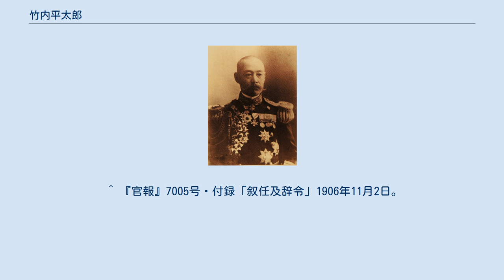竹内平太郎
竹内平太郎（たけのうち へいたろう、1863年2月6日（文久2年12月18日） - 1933年（昭和8年）12月21日）は、島根県松江出身の海軍軍人。
最終位階勲等は海軍少将、従四位、勲三等功三級金鵄勲章、勲三等旭日中綬章。
 竹内家初代は松江城天守の修復や、法華宗大雄寺の八角堂や堂宇を作った竹内有兵衛で、松江松平藩の初代藩主松平直政の大工頭であった名工竹内有兵衛（右兵衛、宇兵衛、たけのうち うへえ）の十代目の子孫。
長男竹内和信は帝国陸軍航空総軍第53航空師団・第7航空通信連隊連隊長（終戦時大佐）。
 1900年に主席駐在武官として駐仏公使館に着任した竹内大佐の主要な任務は、露仏同盟によりロシアと軍事的な関係を強化していたフランスにおいて、ロシアの軍事情報を収集することであったとされている。
1903年12月22日、海軍次官・斎藤実中将はパリ駐在の竹内大佐に対し、日露戦争に備えて、アルゼンチン軍が発注していたジュゼッペ・ガリバルディ級装甲巡洋艦2隻（和名は日進、春日）をイタリア・ジェノヴァ港でその性能を確認し、日本への回航に必要な事項の調査を行うよう極秘訓令を発出した。
 その時の極秘電の内容は以下のとおり。
 「在巴里竹内大佐

　　　　　　　　　　　　　　　　　　　　　　　　海軍次官

　貴官ハ内密ニ且ツ速ニ伊國ニ赴キ「アンサルドー」會社ニテ製造中ノ「アルゼンチン」國軍艦二隻ノ現状ヲ視察シ特ニ次ノ諸件ニ就キ詳細電答アルベシ
（中略）
　一、船体機関及軍装ノ現状
　一、機関及大砲公試ノ成績
　一、本邦ニ回航スルニ如何ナル程度ノ準備ヲ要スルカ」
 その後、日本が両艦を購入し、在ドイツ公使館駐在武官であった鈴木貫太郎中佐と共に日本に搬送することになった。
この時の航路は、地中海－アフリカ大陸－インド洋経由の大回り航路と、地中海－スエズ運河－紅海－インド洋経由のショートカット航路があり、バルト海に常駐するロシア海軍バルチック艦隊が日本海に到達するよりも1日でも早く「日進」と「春日」を日本に搬送するためには、地中海－スエズ運河－紅海－インド洋航路経由が絶対条件であった。
しかし、時は既に開戦に向けて日露関係が刻々と悪化しており、黒海に常駐するロシア海軍黒海艦隊が「日進」と「春日」の通過を妨害することは容易に想定できた。
そのため、日本は同盟国イギリス（日英同盟）に援護を依頼し、現地の雇い水兵を集めた上で、1904年1月7日、「日進」と「春日」はイタリア・ジェノヴァ港を出港し、その後、ロシア黒海艦隊の前を通過することに成功。
同年2月4日にはシンガポールを出港し、同月16日横須賀港に到着した。
4日の御前会議で対露開戦が決定され、2月6日、日露国交は断絶した。
竹内と鈴木貫太郎はこの時の功績で明治天皇に謁見する。
 竹内平太郎が駐仏公使館付主席駐在武官としてパリに赴任していた時期、東京麹町の留守宅に「竹内薫」という人物から慰問袋が定期的に届けられていた。
1910年（明治43年）春、竹内平太郎が呉鎮守府庁舎で勤務中、官舎に「竹内薫」を名乗る目鼻立ちが整った美しい女性が訪れ、竹内平太郎に面会を求めた。
妻の縫子は、「竹内薫」とは初対面であったが、十数年前より慰問袋を送付されていた差出人の人物であり、同姓の親近感から疑いもせずに官舎洋館の応接間に「竹内薫」を通してしまった。
お茶の用意をするため、縫子はその女性一人を残して和館に戻り、10分ほどして洋館の応接間に茶菓子を運び入れた時には、既に「竹内薫」は消え去っていた。
その後、20分ほどして竹内平太郎が官舎に戻った時に応接間の隣にある書斎を確認したところ、机の引き出しにあった「重要機密書類」が持ちだされていることが判明した。
即座に呉憲兵隊に連絡し、呉市内に非常線が張られたものの、「竹内薫」を発見することはできなかった。
 駐仏公使館主席駐在武官時代より、竹内はロシアを中心とした列強諸国の軍事情報などの情報収集や諜報活動を続けており、特に露探（ロシアのスパイ・工作員）からは常にマーク・尾行されていたとされている。
この露探事件の責任を痛感した竹内平太郎は呉鎮守府の加藤友三郎司令長官に辞職願を提出し、軍令部出仕、待命となり、翌1911年（明治44年）1月に予備役を命ぜられ、49歳で海軍から辞職することになった。
その後、竹内...